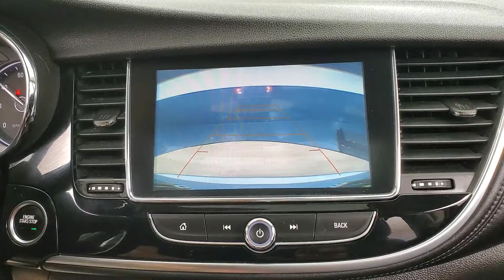2019 Buick Encore Essence MEDIA SCREEN SUNROOF BACK-UP CAMERA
Stock #:782598
BACK-UP CAMERA, BLIND SPOT MONITOR, BLUETOOTH CONNECTION, CLIMATE CONTROL, HEATED FRONT SEATS, HEATED STEERING WHEEL, INTEGRATED TURN SIGNAL MIRRORS, KEYLESS START, POWER DRIVER SEAT, POWER PASSENGER SEAT, PRIVACY GLASS, PUSH BUTTON START, SEAT MEMORY, SIRIUS XM SATELLITE RADIO, SUNROOF/MOONROOF, USB, WIFI HOTSPOT, 118-POINT INSPECTION PROCESS.

Awards:
  * JD Power Dependability Study